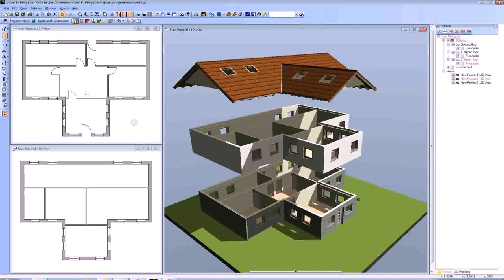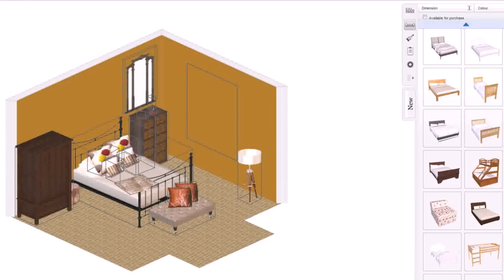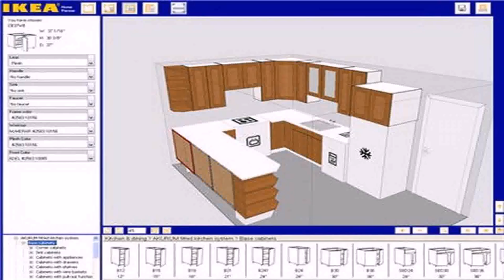House Designs Online Free 3d - Gif Maker DaddyGif.com (see description)